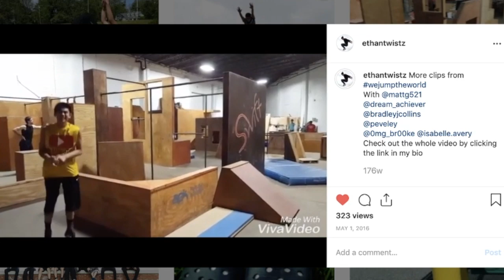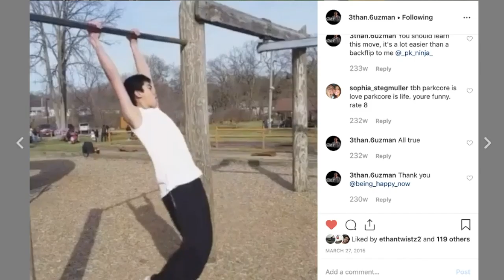PROGRESS: Bar Tricks (Non-Stop Parkour)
AND 3than.6uzman